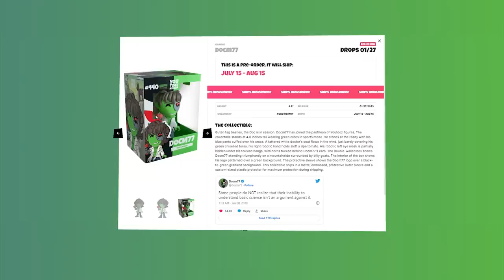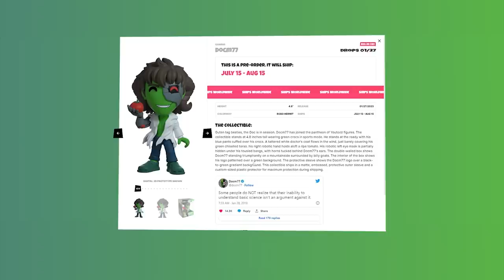Hermitcraft Season 9 - Etho Etho'd - #33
Ad:
Hermitcraft Season 9 is now on Minecraft 1.19.2
10 years in the making. the anvil kill...

Storage Room Credits:
Selection and Arrangement of Components & Custom Input:

Hivemind Anthem with the help of:
Ghostwriter - majestydagod